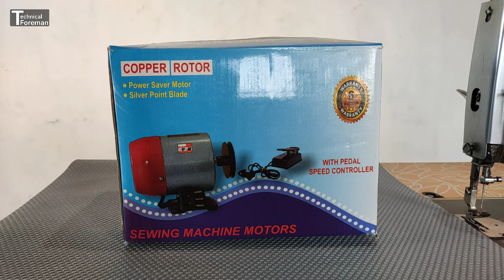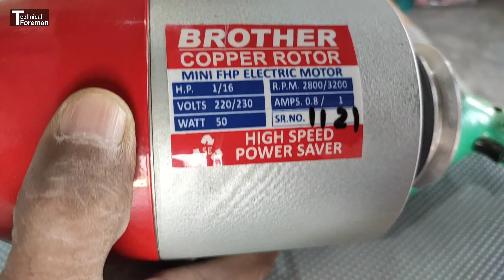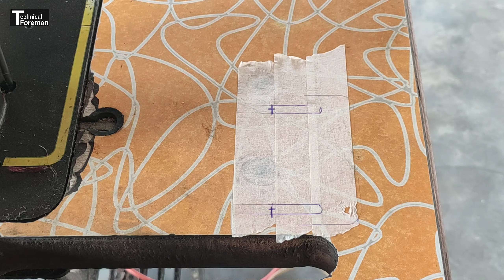Sewing Machine Motor Fitting || सिलाई मशीन में मोटर कैसे फिटिंग करें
Sewing Machine Motor Fitting

सिलाई मशीन में मोटर कैसे फिटिंग करें